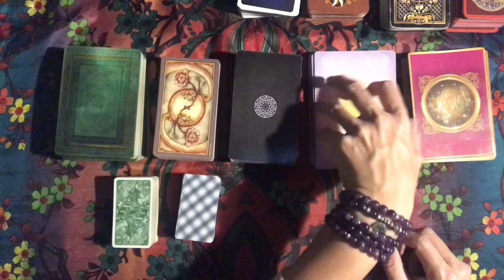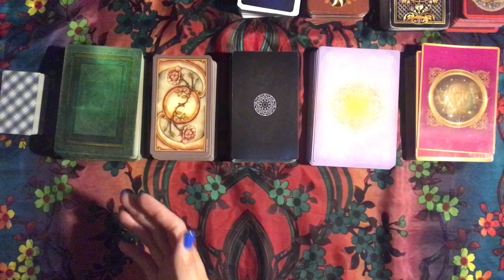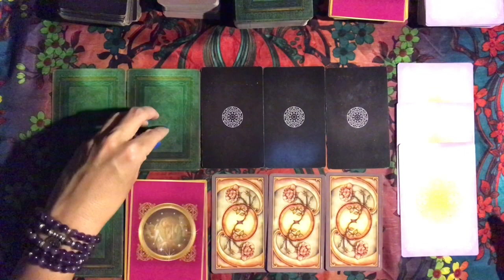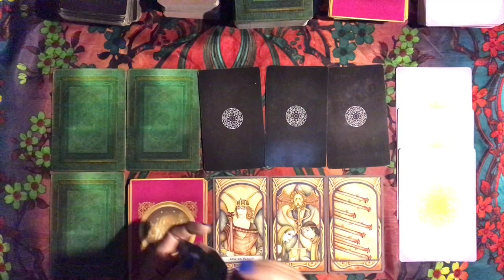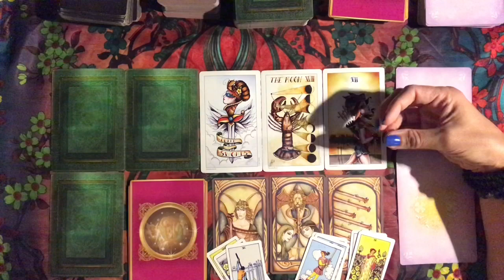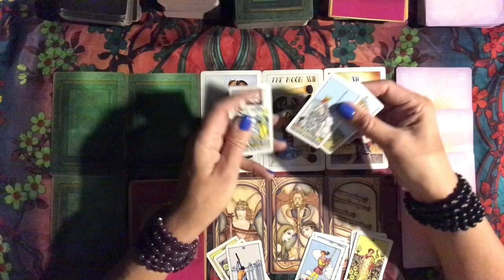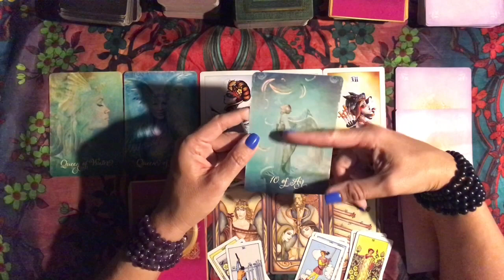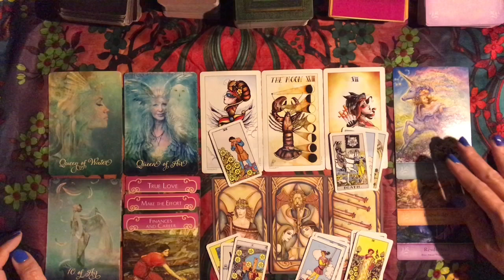Capricorn's Twin Flame 11:11 Tarot Reading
Reading begins at 5:55 for those that have already seen the intro

AMAZON LINK TO CARDS:
The Good Tarot
Fenestra Tarot
Celtic Mini Tarot